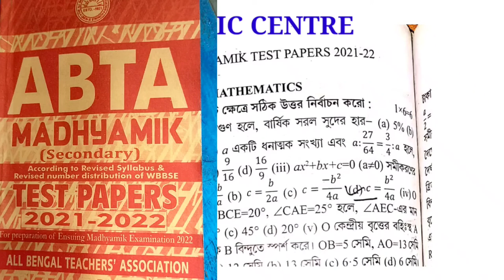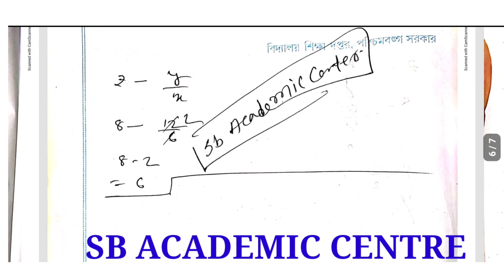Madhyamik 2022 ABTA Test Paper math Page 324 ,325 Solution mathematics Test Paper Solve 2022 /wbbse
Madhyamik ABTA TEST mathematics paper Solution 2022 page 324

 mathematics Page 324 Abta Test paper Solve  2022 class 10

 madhyamik ABTA TEST paper solution 2022 math page 324

2022 madhyamik Abta Test Paper solved mathematics Page 324

math Page 324 class 10 Abta salutation 2022

 2022 abta test paper solution math page 324

abta solution 2022 madhyamik math Page 324
class 10 Abta Test Paper solved 2022 page 324
 mathematics 2022
Samrat exclusive

 wbbse 10

mathematics Page 324 Abta Test paper Solve class 10
2022 madhyamik Abta Test Paper solved mathematics
 math Page 324 class 10 Abta Test Paper Solve 2022
2022 abta test paper solution math class 10
mathematics 2022 madhyamik
Abta Test Paper math 2022
2022 abta test paper solution
 mathematics Page 324 / 325
 2022 abta solution math
Madhyamik ABTA TEST mathematics paper Solution page 324 / 325
 mathematics Page 324/ 325 Abta Test paper Solve class 10

2022 Abta Test paper Solve mathematics Page 324 325

abta test paper solution 2022  mathematics Page 324 Abta Page 325
Test paper Solve class 10 page 324 madhyamik math

madhyamik abta test paper solution 2022 page 324 mathematics
abta solved 2022 madhyamik page 324 mathematics.